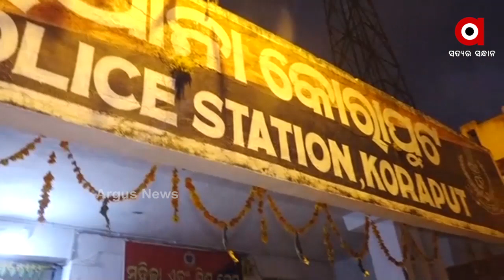ଚୋରି ମାମଲାରେ ଏସଡିପିଓଙ୍କ ପ୍ରତିକ୍ରିୟା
ଏକ ବର ଗାଡିରୁ ଚୋରି ମାମଲାରେ ଏକ ଡକାୟତି ଗ୍ୟାଙ୍ଗକୁ ଧରିବାରେ ସଫଳ ହୋଇଛି କୋରାପୁଟ ପୋଲିସ ।ଏନେଇ କୋରାପୁଟର ଏସଡିପିଓ କଣ କହୁଛନ୍ତି ଶୁଣନ୍ତୁ.